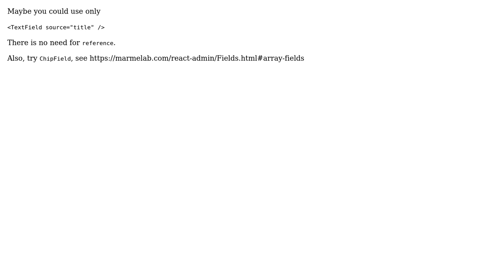Value updates after 1 second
With thanks & praise to God, and with thanks to the many people who have made this project possible! | Content (except music & images) licensed under CC BY-SA | Music | Images & others | With thanks to user Marius Vilholm user Andrija Ceranic and the Stack Exchange Network Trademarks are property of their respective owners. You are responsible for your own actions.